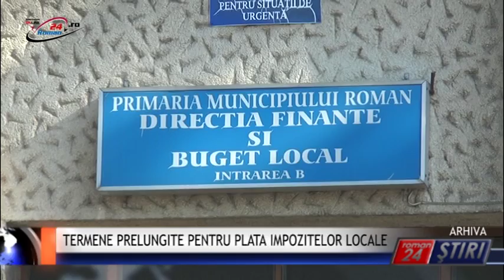TERMENE PRELUNGITE PENTRU PLATA IMPOZITELOR LOCALE